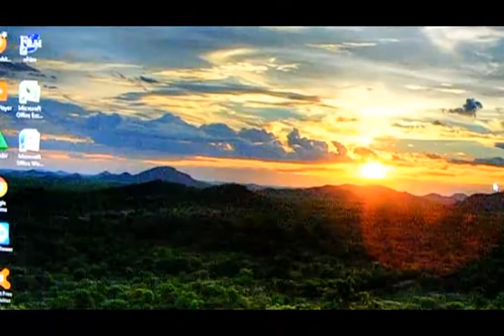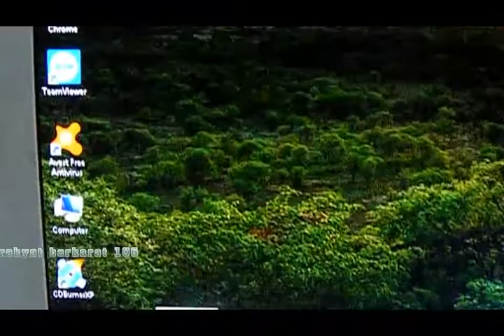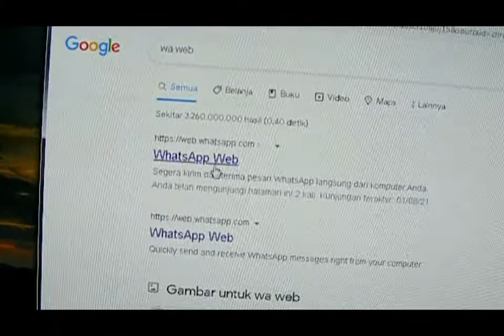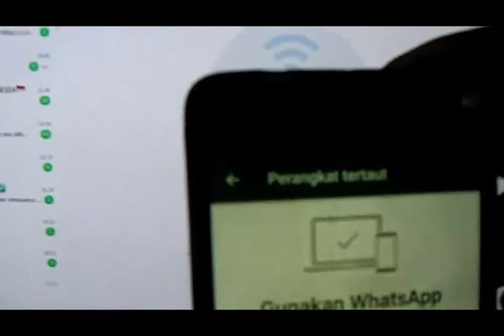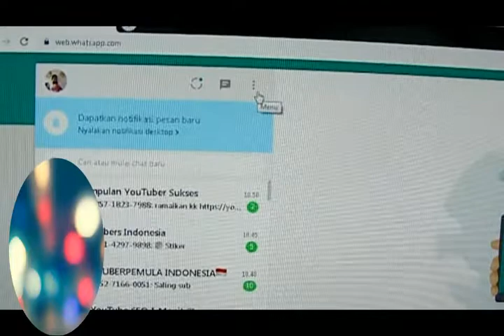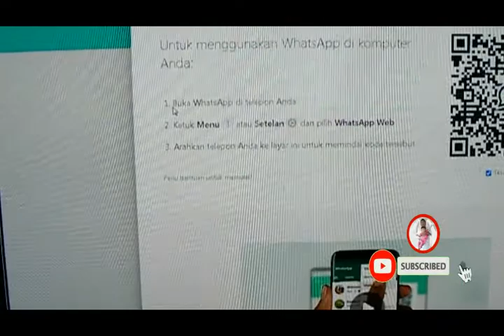CARA MENAUTKAN WA DI HP KE KOMPUTER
CARA MENAUTKAN WA DI HP KE KOMPUTER, BISMILLAH Hai gaes di kesempatan kali ini di video kali ini saya mencoba menggunakan wa web di google crome wa yang ada di hp saya taukan atau hubungkan ke komputer cara nya seperti apa simak video nya nya gaes

Terimakasih.